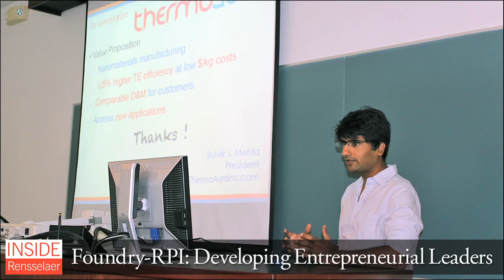Inside Rensselaer: September 28, 2012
In this issue: The Rensselaer Entrepreneur of the Year, Institute rankings, ratings, and celebrations, educational science kits for high school, awards, accolades, and more.